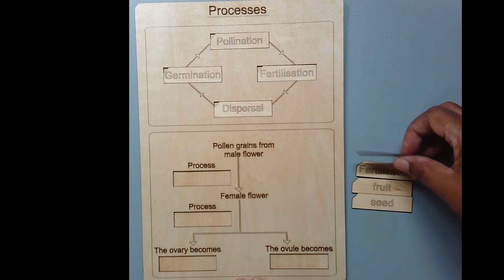Processes - Plant Reproduction